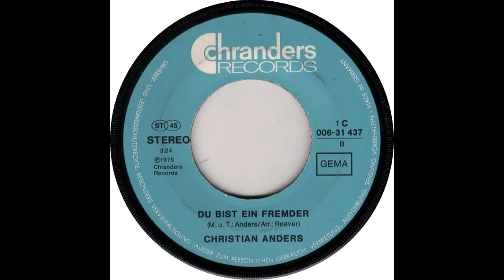Christian Anders - Du bist ein Fremder